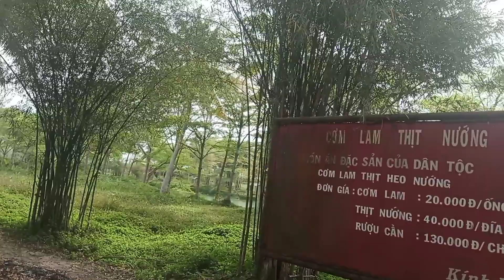KDL sinh thái văn hoá các dân tộc thiểu số FOSACO, Củ Chi, TP Sài Gòn